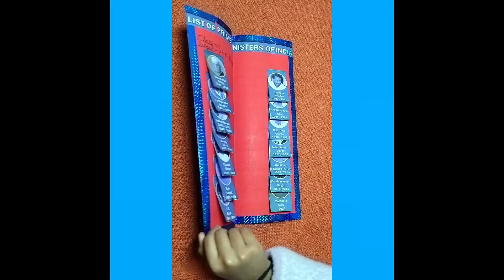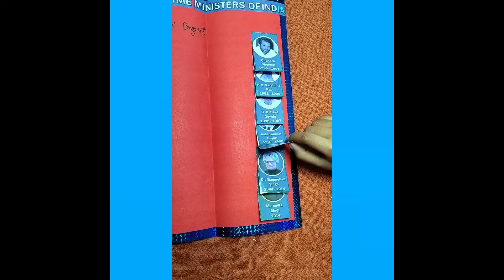G.K. School Project [India Prime Minister Name]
Items Required
1-Red  and White chart paper
2-Gliter pen
3-Colourfull tap
4-Name Sticker
5-List of all Prime Ministers of India printout
6-Glue